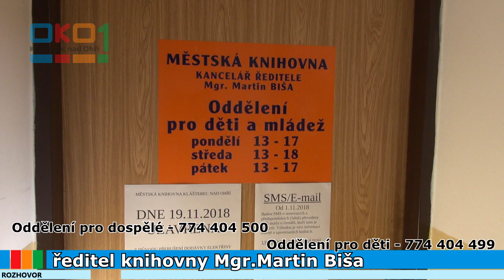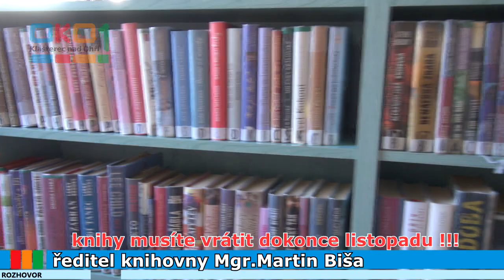20181102 Rozhovor: Ředitel knihovny M. Biša